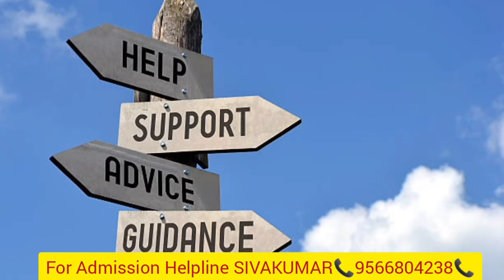Medical Courses Without NEET in India: Eligibility, Fees .